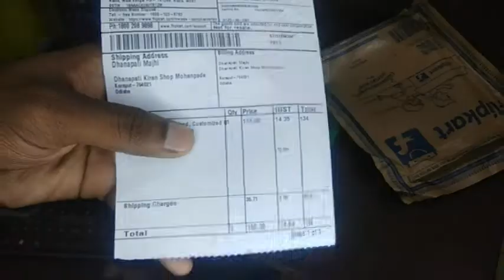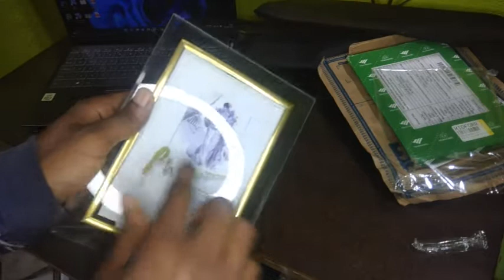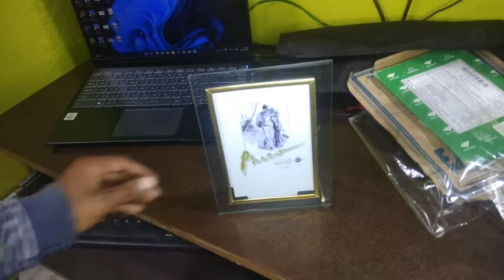Unboxing Photo frame || Suitable for Size 4X6 photos || @dhanapatimajhi16 | glass frame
Unboxing Photo frame || Suitable for Size 4X6 photos || ‎@Dhanapati M Videos  | glass frame
video